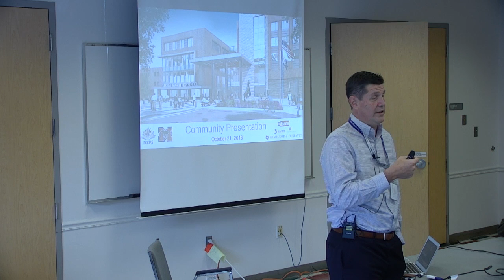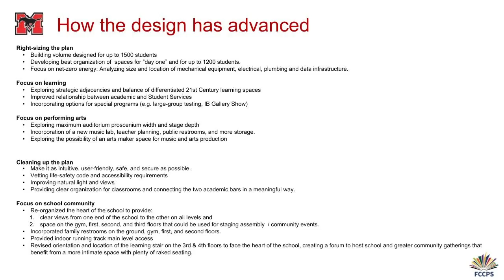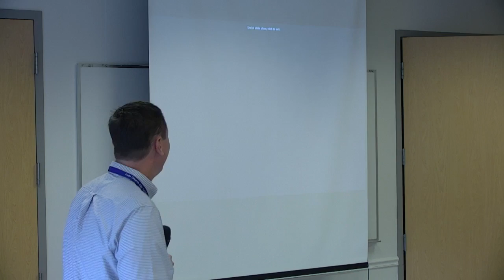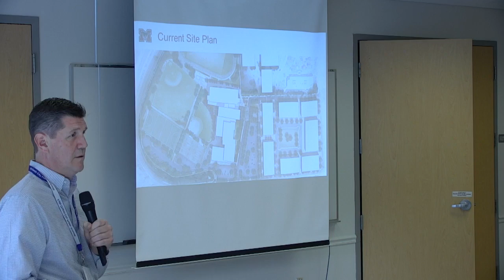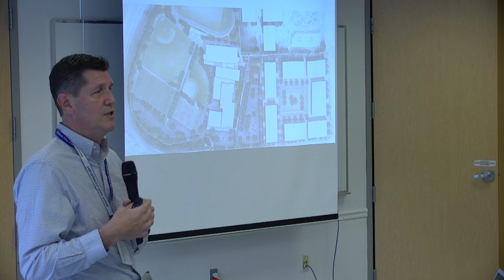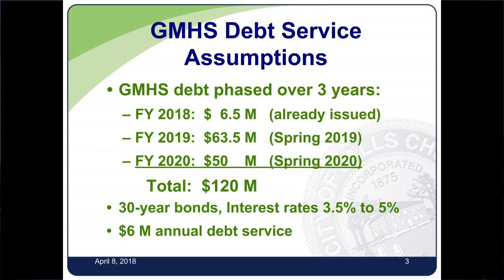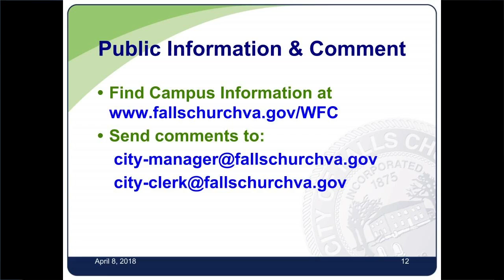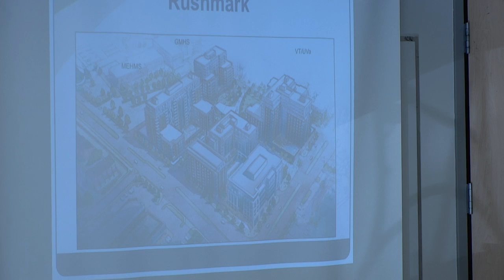New GMHS High School Sunday Series meeting - October 21, 2018